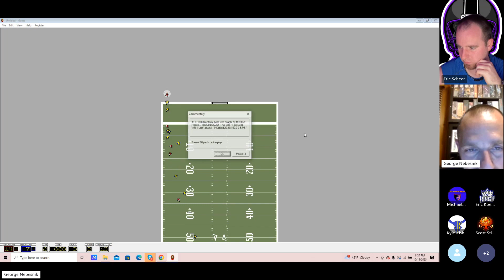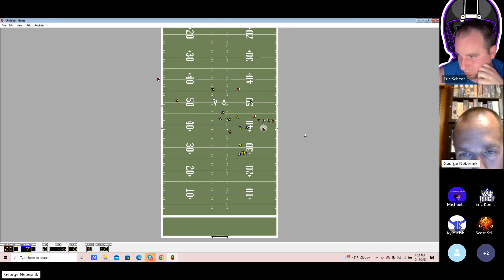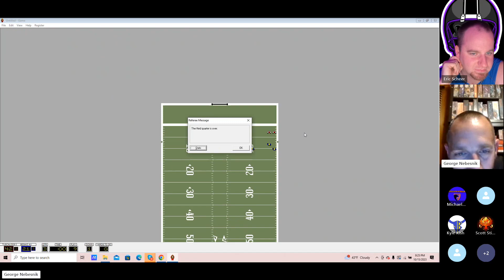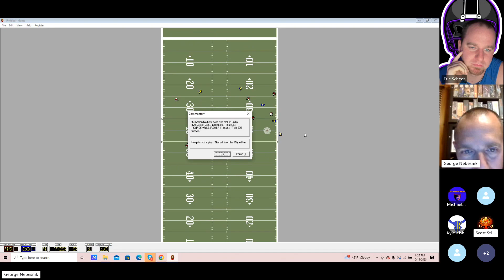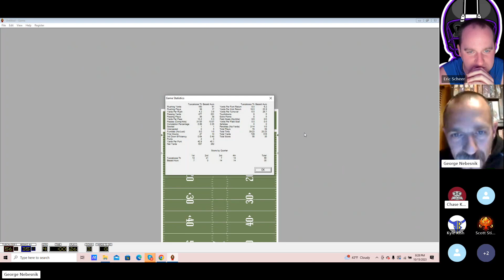Season 13 Week 5 - Tuscaloosa vs Besaid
Tuscaloosa (2-3) 56
Besaid (1-4) 35